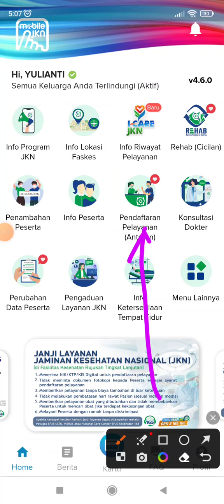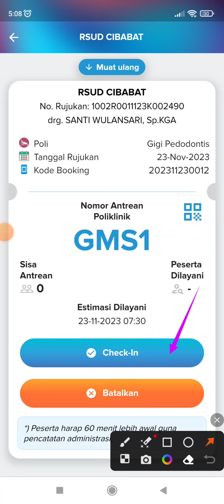Cara Daftar Faskes Rujukan BPJS Kesehatan di Mobile JKN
Ingin daftar online faskes rujukan tingkat lanjut? yuk di Mobile JKN aja.